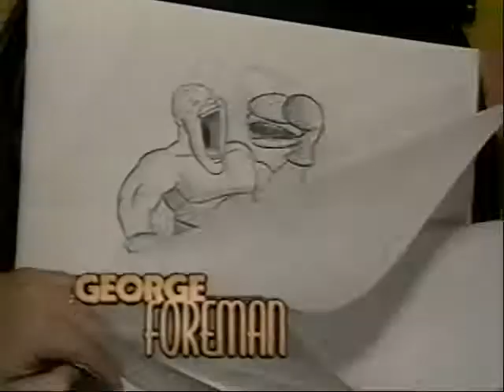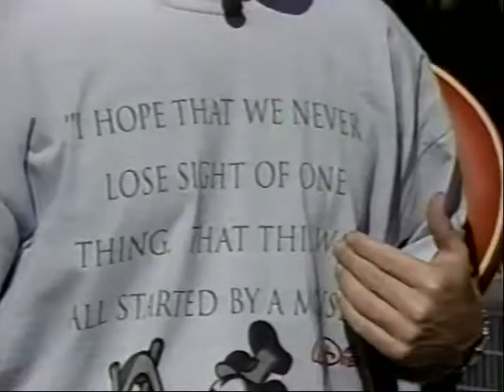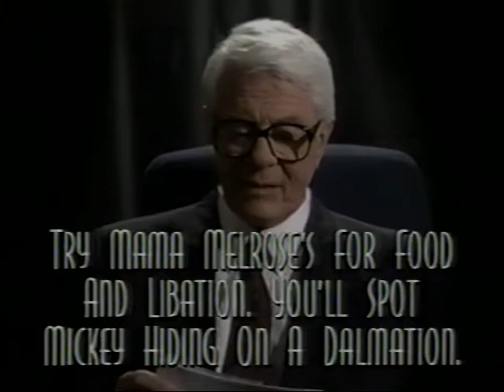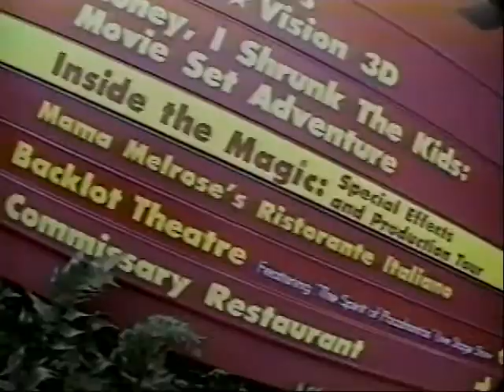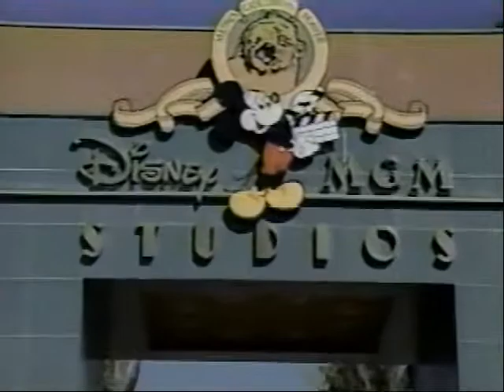Walt Disney World Inside Out - "Hidden Mickeys" Show (est. 2/20/1996)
*Blizzard Beach
*Hidden Mickey Search with Peter Graves
*George Foreman visits the Hall of Presidents
*Hidden Mickey Search
*The Hit Men perform in front of the Hall of Presidents
*Golf Lessons at The Disney Institute
*China Pavilion Acrobats
*Hidden Mickey Search (end of show missing, I think the tape ran out)